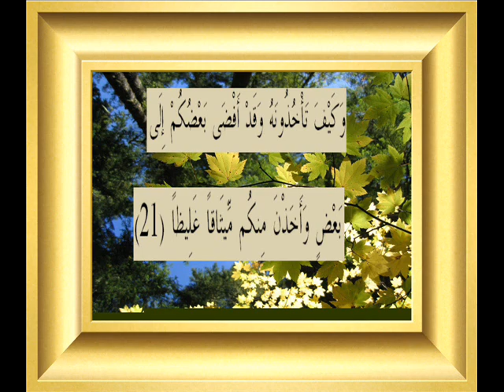القران الكريم سورة النساء الأية 21.wmv